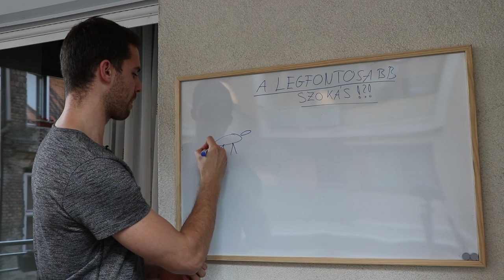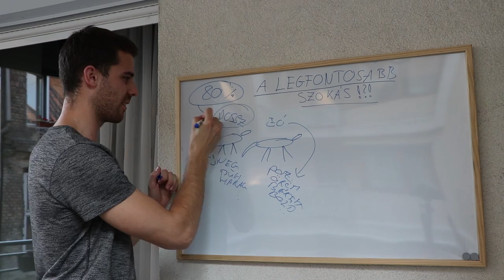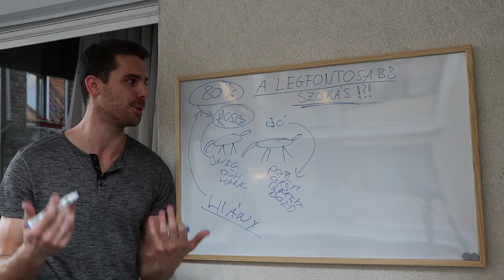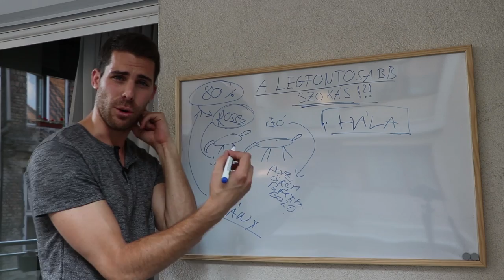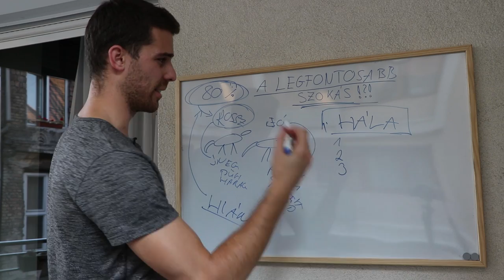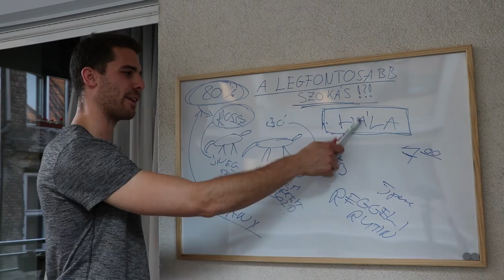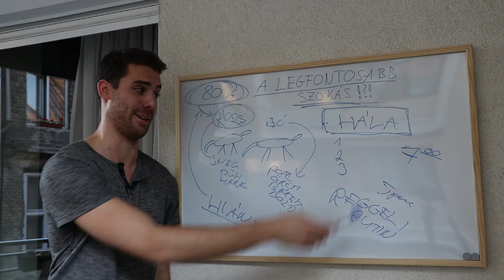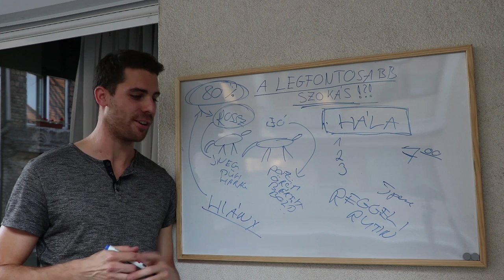A legfontosabb szokás!!?!? - A 2 farkas története :) ;)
Ebben a videóban egy nagyon fontos szokásról beszélek. Reggelente 5 percet vesz igénybe, és baromi nagy különbséget jelenthet a mindennapokban és a hozzáállásodban! Ne hanyagold el a fontosságát!